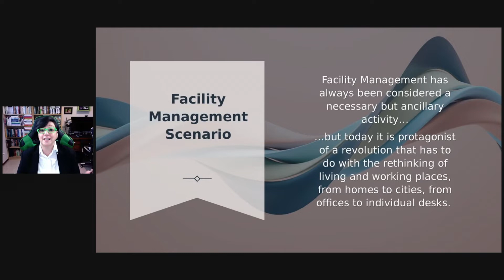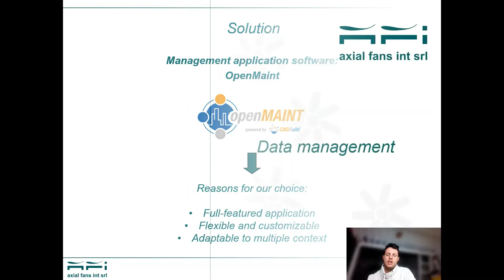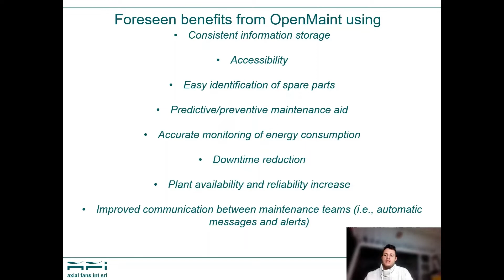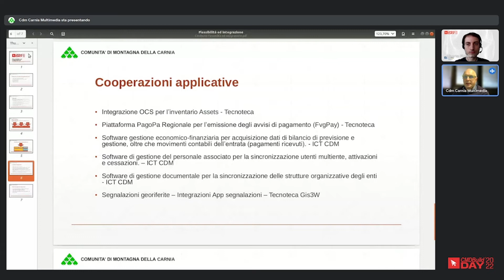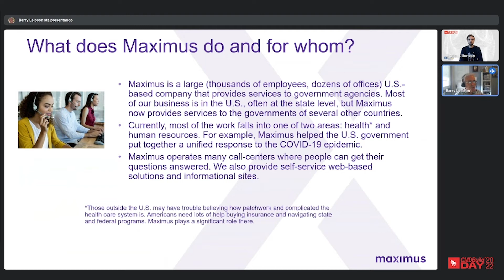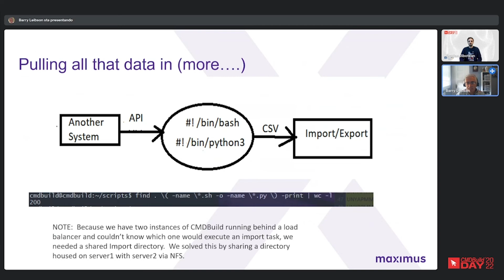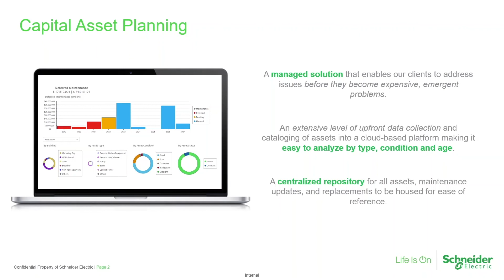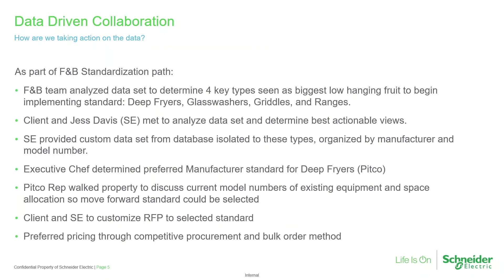CMDBuild DAY 2022 - Second session -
00:00 Intro
00:22 Nicoletta Boldrini - Journalist and scientific writer
12:54 Gianmarco Azzolin - Axial Fans Int
28:03 Andrea Quarta - Valsoia
44:20 Luca Morocutti - Comunità di Montagna della Carnia
01:07:32 Barry Leibson - Maximus
01:31:39 Margot Knight / Jess Davis - Schneider Electric